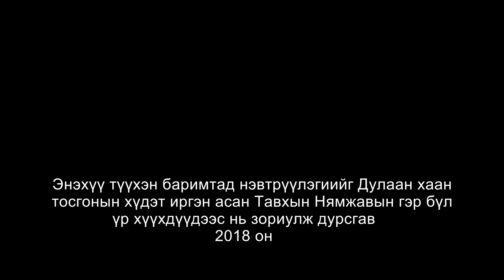Нэгэн жарны түүхтэй Дулаан хаан тосгон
Хаяа тэлэн хөгжиж буй Дулаанхан тосгоны анхны суурийг тавьсан түүх өнөөдөр нэгийг өгүүлнэ. Өнгөрсөн зууны 57 онд БНМАУ-ын Сайд нарын Зөвлөл нэгэн тогтоол гаргасан нь Улаанбаатар, Сүхбаатар хотын мод боловсруулах комбинатыг модон материалаар хангах зорилт байлаа. Ингэхдээ Ерөө голын эх, Бугантын арын  хөвч дэх ойн асар их баялгыг ашиглан их барилгын цонх, шил, хаалга, дранк үйлдвэрлэж барилгыг модон материалаар хангах байв. Энэ зорилтыг хэрэгжүүлэхийн тулд Ерөө голыг ашиглаж усан тээвэр хийх, хөгжүүлэх зорилт дэвшүүлж, мод дамжуулах бааз байгуулсан нь  Дулаанхан тосгоны тулгын чулуу тавьсан түүхтэй. Энэ түүхийн суурийг тавьсан анхдагчид нь Ерөөгийн модон заводын дарга Палмаасүрэн, барилгын ангийн дарга Лхагва, завьчин Чүлтэм, галч Галсандорж нар аяны майхан босгосноор ирээдүйн их ажлын суурь тавигдсан нь өнөөдрийн энэ өнгө төрхөөс харж болно.
Энэхүү хөгжлийн түүчээс 1959 онд усаар гуалин тээвэрлэж, банз зүсэх хөрөө рамыг суурилуулснаар үйлдвэрлэлийн ажлыг эхлэхэд ах дүү Миеэ, Пагма нар трактортайгаа шилжиж ирсэн бол Дуламжав, Төрбат, Доржпалам нарын 30-иад айл өрх зохион байгуулалттай элсэлтээр ирж, бүл нэмжээ.
Мод дамжуулах бааз хүн хүч, техник төхөөрөмжөөр улам бүр хангагдсанаар 1960-аад оны эхэн гэхэд 200 гаруй ажиллагсадтай, 10 гаруй авто машинтай, мөн тооны трактортой, “С-80” маркийн бульдозер хоёр, уснаас мод гаргах лебёткатай болж 15 мянган шоо метр гуалинг хэрэгцээт газар нь нийлүүлдэг айл шиг айл болон тэлжээ. Чухам энэ үед хөдөлмөрийн аварга Ахат, алтан медальт Буянжаргал, ажилчин Дэмчиг, Дэлгэр, Жаргалант,Таавал, ня-бо Энгель, партизан Аюуш нарын шилдэг, тэргүүний хүмүүс бусдыгаа манлайлан ажиллаж байжээ.
Дулаанхан тосгон жилээс жилд, сараас сард хаяагаа тэлсэн нь 360 квт хүчин чадалтай “Шкод”  станцыг дулааны улиралд ажиллуулдаг болж, ийм төрлийн “Б-22”  гуалин татагч 6 секцийг ашиглалтад оруулсан байна. Мөн вагонд гуалин ачдаг гар ажиллагааг механикжуулсанаар  вагон ачилтын даацыг 34-50 хувь ахиулж хөдөлмөрийн бүтээмжийг нэмэгдүүлсэн төдийгүй “ККУ-75”  козол краныг ч ажиллуулсан байна. Ингэснэнэр мод дамжуулах бааз жилд 170 мянган шоо метр тууш млд хүлээн авч 150 мянган шоо метр модыг вагонд ачиж, 12 мянган шоо метр зүсмэл банз үйлдвэрлэдэг болсон аж. Мөн ЗХУ/хуучнаар/ , Румын зэрэг улсад 2-6 мянган шоо метр модон материалыг экспортод нийлүүлдэг “их айл” болжээ. Энэ бүхэн өнгөрс өн зууны 70-80-аад оны үеийн дүр зураг.
Дулаанхан тосгон Улаанбаатараас 278, Сүхбаатараас 46, Дарханаас 56, босоо тэнхлэгийн төв замаас  6 км оршдог. Мөн төвөр замын 62-р өртөөнөөс 3.6 км  алс ч дэд бүтцийн хувьд бусад аймаг, хот, сумын дэд бүтэцтэй харьцуулахад нэн сайн юм. Далайн төвшнөөс дээш 750 метр өндөрт оршдог, эрс тэс уур амьсгалтай. Монголын хоёр голын бэлчирт  байдаг болоод ч тэр үү зун 34 хэм дулаан, өвөл хасах 48 хэм хүйтэн болдог.
Эцэст нь хэлэхэд тус тосгоны өнөөдрийн ажил, үйлсээс оруулах ийнхүү нэгэн жарны түүхтэй  Дулаанхан тосгоныхон 2 дахь жарныхах түүхийг бичиж эхэллээ.